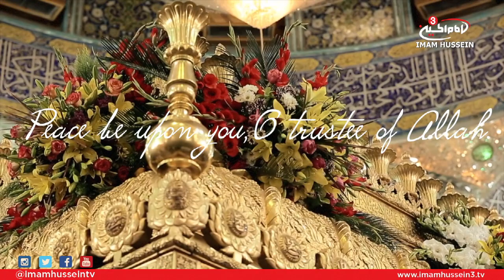The Perfected Religion (Part 1)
This series of a few episodes address the very important factors that perfected the religion of Islam. The main event that contributed the most was the one that placed the 23 years of Prophet Muhammad's hardships, battles and humiliations on one end and the announcement of Imam Ali as his successor on the other end.

This is why various scholars were interviewed on the significance of Eid Al-Ghadeer.